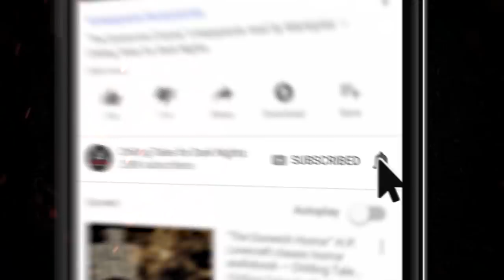"Fatal Friendships" S1E90 💀 Chilling Tales for Dark Nights Podcast (Horror Fiction Anthology)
On tonight’s program, we invite you to leave behind your safe reality, and descend with us into the frightening depths of the most terrifying imaginations, with audio adaptations of two sinister stories from authors Heath Pfaff and Kitty "The Odd Cat Lady" Olsen, about cadaverous caverns and dire dissections.

⚠️ Skip the standardized intro: 2:22

🔑 CTFDN PATRONS - DOWNLOAD THIS EPISODE AD-FREE NOW:
COMING SOON!

⏰ EPISODE NAVIGATION / FEATURED STORIES:
✦ 0:00 Episode Start
✦ 3:01 "The Knoll" by Heath Pfaff (performed by Paul J. McSorley)
✦ 33:42 "There’s a Seam in Everything" by Kitty Olsen (performed by Luke Fischer)

CREDITS
"The Knoll" by Heath Pfaff
"There’s a Seam in Everything" by Kitty "The Odd Cat Lady" Olsen
Performed by Paul J. McSorley and Luke Fischer
Produced and mastered by: Craig Groshek and Leo Melo
Script by: N.M. Brown and Craig Groshek